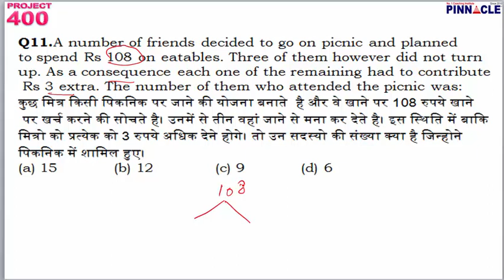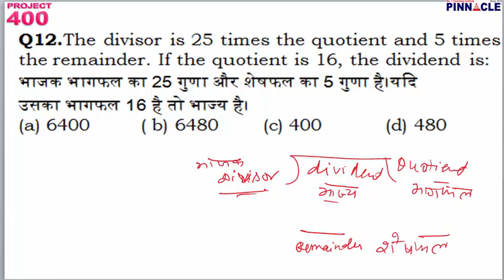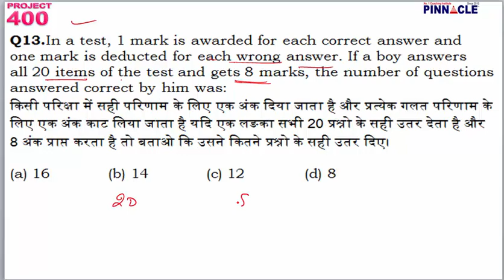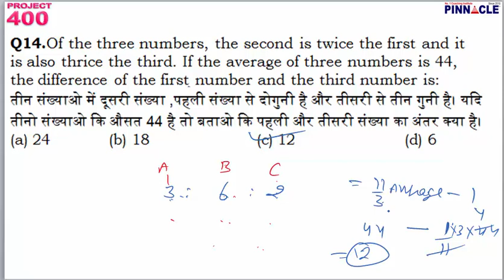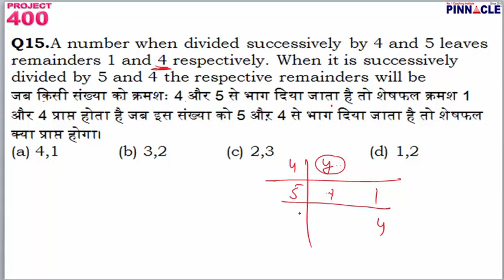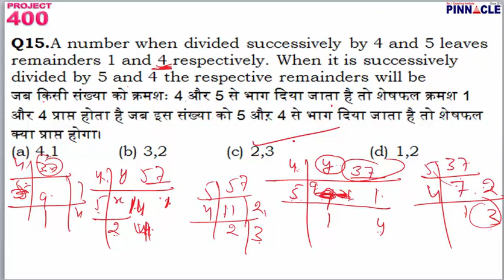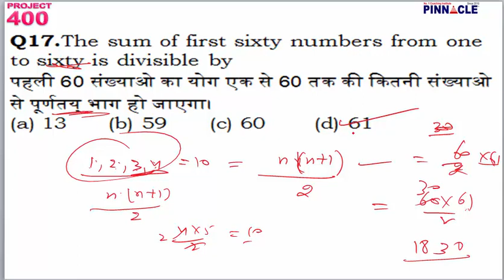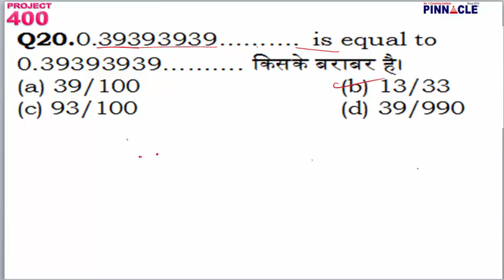math project 400 : number system part 3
Join SSC CGL "Online Coaching batch" or Hard Drive Course or JobAssure Tier 1 program